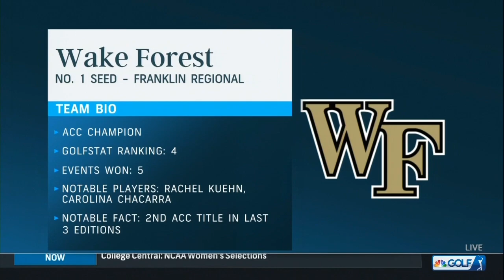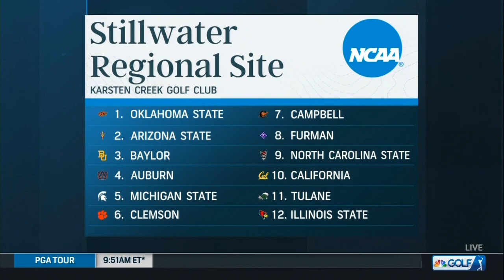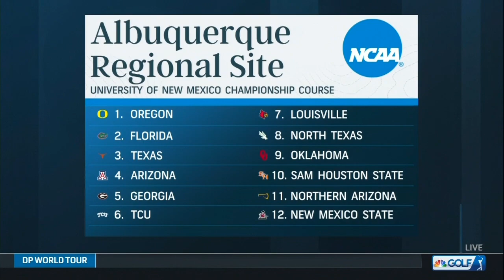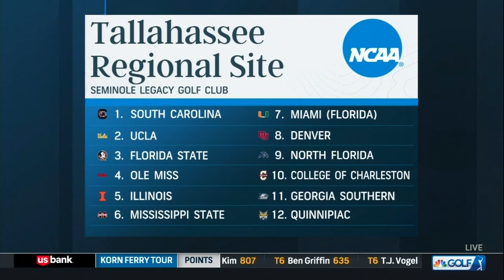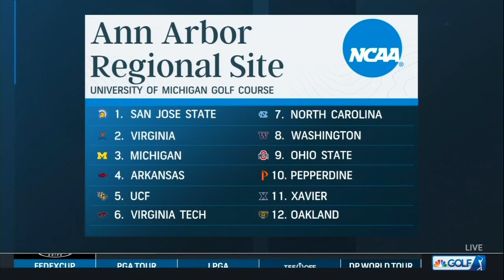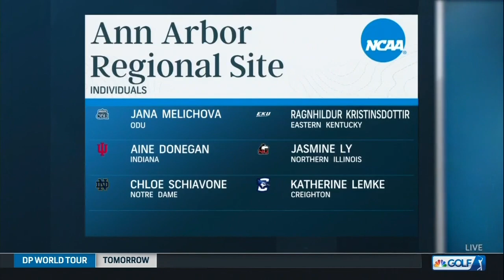2022 NCAA DI women's golf selection show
Watch the condensed 2022 NCAA Division I women's golf selection show, originally aired on Golf Channel. Stanford, Oregon, South Carolina, Wake Forest, San Jose State, and Oklahoma State were awarded the top seeds in their respective regionals.

Note: Sera Hasegawa from ETSU has turned down the individual regional invitation and will not participate at the Franklin, Tennessee Regional site. She will be replaced by Annie Kim of Houston.